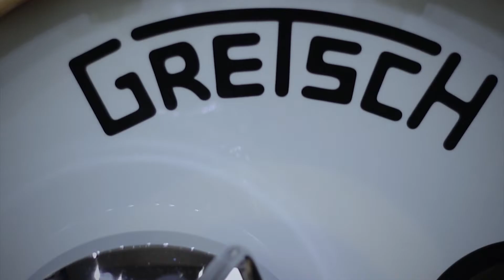Vídeo institucional Gretsch Brasil 2019 e Guilherme Santana - GUSTAVO FHOCA PRODUÇÕES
Este vídeo é um material institucional para a marca de baterias Gretsch, importada e distribuída no Brasil pela Sonotec, com o baterista Guilherme Santana "GuilSan" para divulgação da parceria pro ano de 2019.

Vídeo e foto: GUSTAVO FHOCA
Finalização e edição: Diógenes Ricartes - ONE TAKE VÍDEO
Música tema: Daniel Silveira